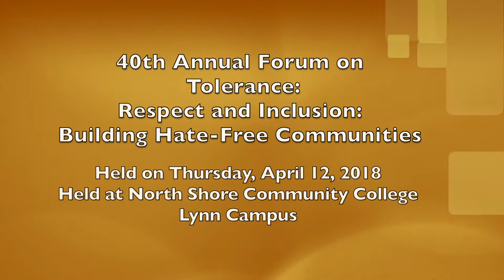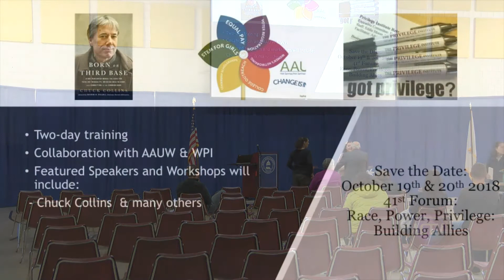NSCC's 39th Forum on Tolerance: Respect & Inclusion | April 12, 2018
North Shore Community College held their 40th Forum on Tolerance on April 12, 2018 at the NSCC's Lynn Campus. The topic of this Forum was “Respect & Inclusion: Building Hate-Free Communities”.

NSCC Forums on Tolerance initiate educational challenges to students and members of the community to learn more about one another, bring about empathy and understanding toward other people, and to make a difference in ourselves, our neighborhoods, and our world.

SPEAKERS:
Joseph Berman - Attorney, ADL
Rev. Andre Bennett
Jose A. Palma
Susan Jhirad